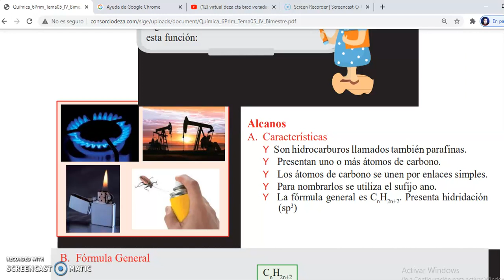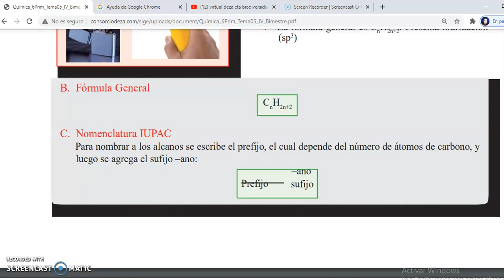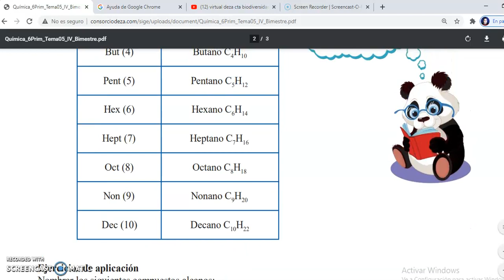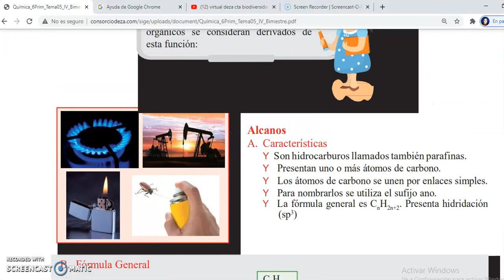CEPRE I QUIMICA S32 HIDROCARBUROS ALCANOS